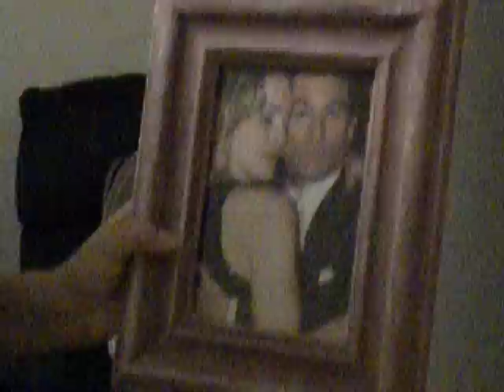Lynette's Bored Video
lynette and i were bored and so i made her a random bored video